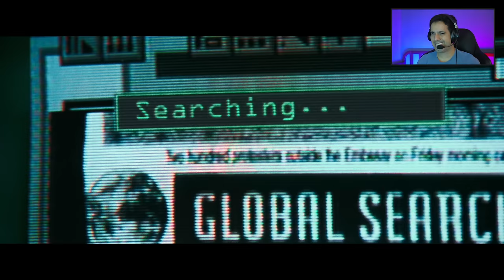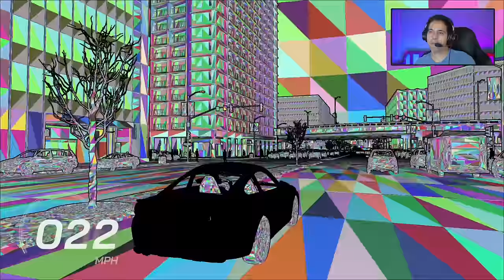O REALISMO do The Matrix Awakens. Imagina ISSO na mão da NAUGHTY DOG.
Conferindo o The Matrix Awakens, demo interativa e gratuita da Unreal Engine 5, novo motor gráfico da Epic Games, que é apresentada por Keanu Reeves para Playstation 5. Imagina isso na mão da Naughty Dog.